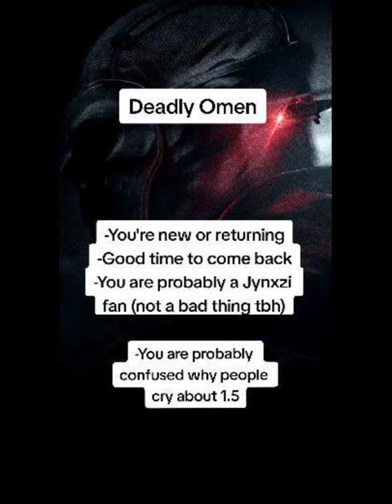Judging based off what season you first started on SIEGE